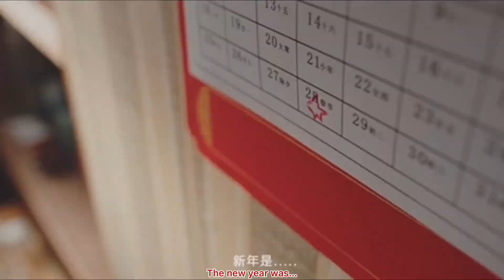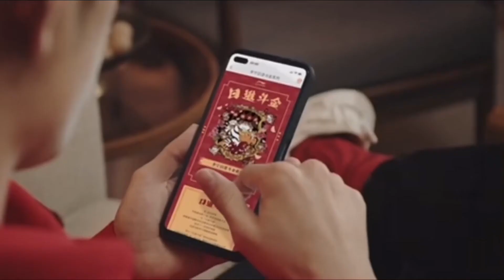[Eng Subbed] Raking in the Wealth - Chinese New Year 2022 - Xiao Zhan x Li-Ning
Shared by Li-Ning on 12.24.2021 UTC+8